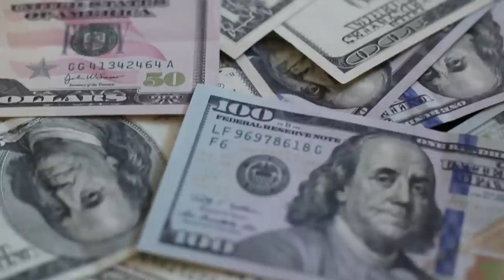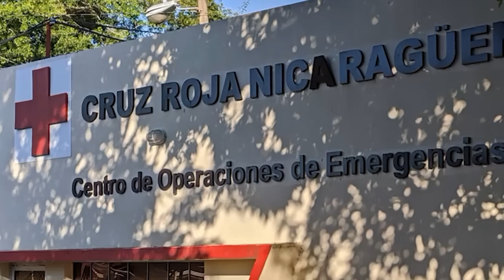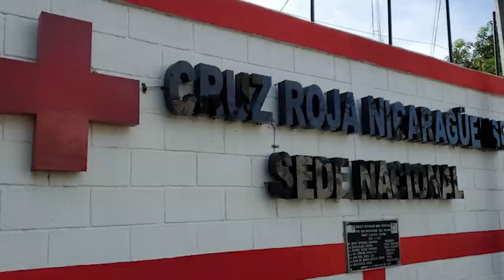EE. UU. prepara nuevo paquete de sanciones contra el régimen de Ortega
La despiadada persecución a la Iglesia católica de Nicaragua así como el arrebatamiento de la nacionalidad a más de 300 nicas empujaría a la ampliación de la lista negra de orteguistas.